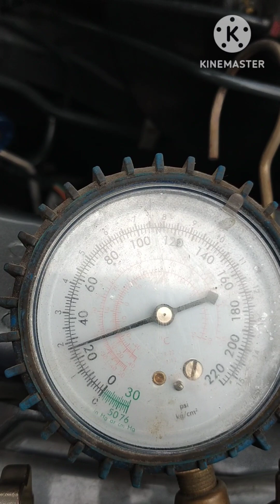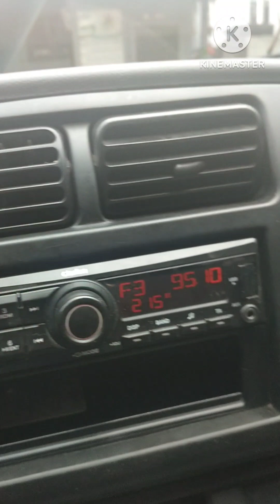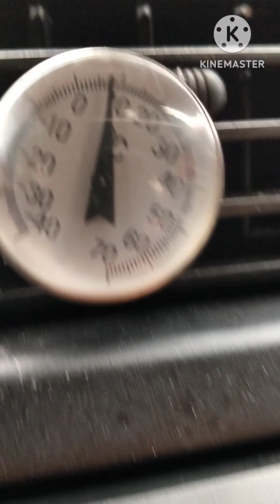Suzuki APV evaporator cleaning